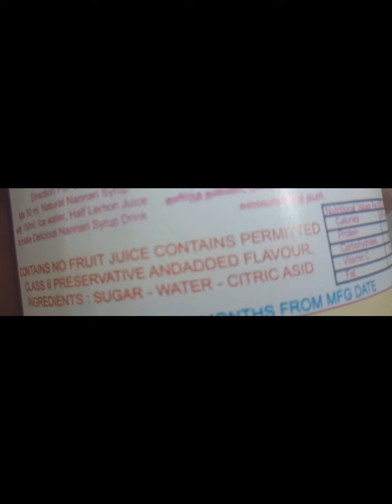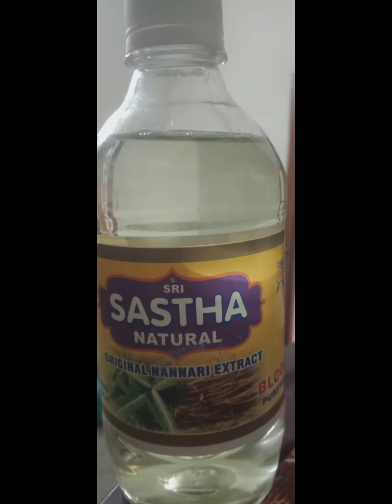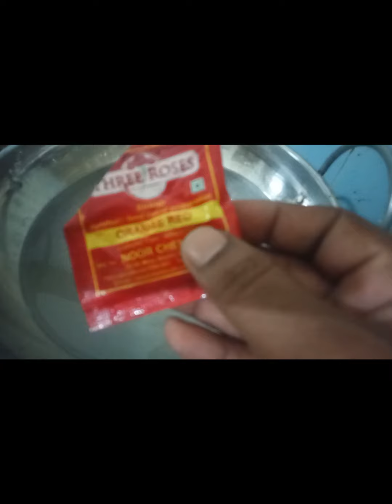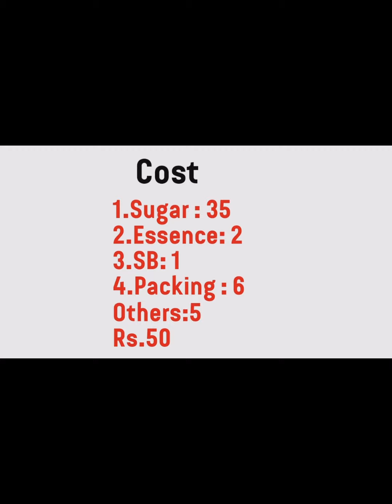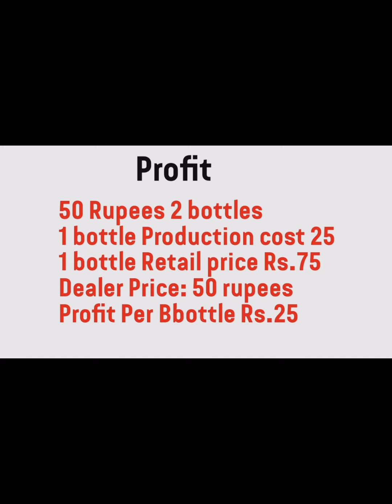Small Business Ideas in Tamil/Siru Tholil Ideas in Tamil/ Suya Thozhil Ideas in Tamil/Business Tips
Siru Tholil Ideas
Trending Business Ideas in 2022
New Small Business Ideas in 2022
a unique business ideas,business ideas best
business ideas channel,business ideas easy